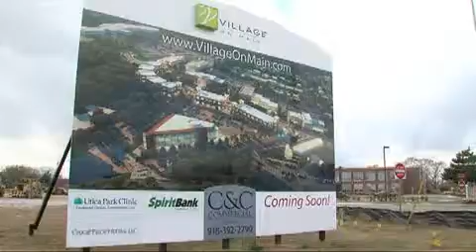Some roads close for new project in Jenks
The ground work is being laid for the Village on Main, a place where you will someday be able to live, eat, shop, and play.